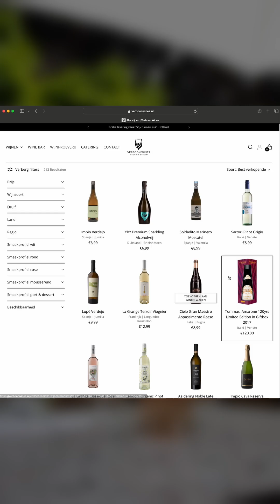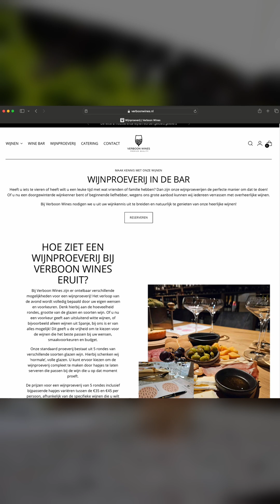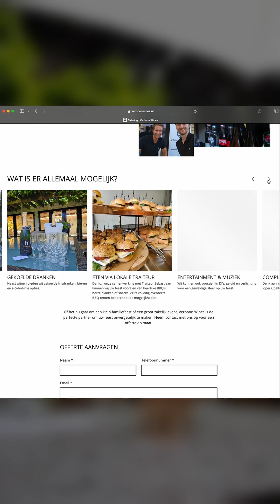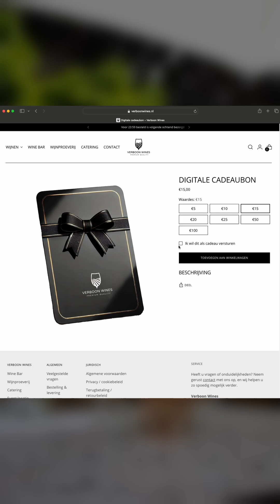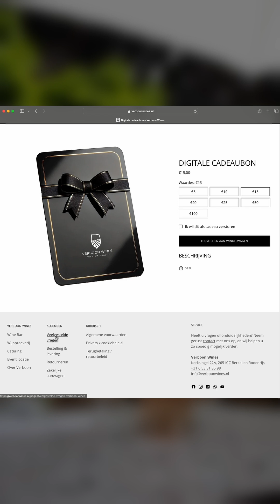Verboon Wines - Uw wijnen persoonlijk bezorgd aan huis!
𝓦𝓱𝓪𝓽'𝓼 𝓝𝓮𝔀?
Website Tour Verboon Wines🤳👀
In deze video gaan we dieper in op de nieuwe website van Verboon Wines. We laten zien hoe u nu op uw ideale smaakprofiel kan filteren en dus ook vergelijkbare nieuwe wijnen kunt vinden! 😃🍷
Ook nemen we u mee wat Verboon Wines allemaal voor u kunt betekenen want naast een leuke dag in de wijnbar bieden wij ook:
- Persoonlijke bezorging van uw flessen wijn🚚
- Wijnproeverijen🥂
- Privé of B2B Geschenken🎁
- Cateringen😄
- Eventmogelijkheden in de wijnbar👔
- En nog veel meer! 🥳
Bekijk onze website & we helpen u graag!
Wij bezorgen met passie uw wijnen aan huis of naar het gewenste adres!
Tot snel! ❤️
Team
Verboon Wines